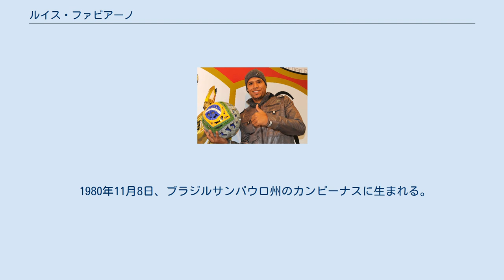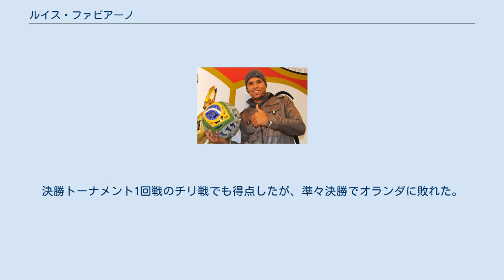ルイス・ファビアーノ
ルイス・ファビアーノ・クレメンチ（Luís Fabiano Clemente, 1980年11月8日 - ）は、ブラジル・サンパウロ州カンピーナス出身の元サッカー選手。
 1980年11月8日、ブラジルサンパウロ州のカンピーナスに生まれる。
両親から十分な愛情を注がれずに育ち、反抗的な少年時代を過ごした。
当時の幼馴染は、「ルイス・ファビアーノはすぐに感情的になり、みんなから嫌われた近所の鼻つまみ者で、サッカーも下手だった」と語った。
ロマーリオを憧れとした ルイス・ファビアーノ少年は、14歳でグアラニFCの15歳以下のチームのテストに合格するも、コーチやチームメイトと合わず、半年で退団。
15歳の時イトゥアーノFCの17歳以下のチームに入団すると、ここのコーチから高い評価を受け、コーチと共にAAポンチ・プレッタに加入した。
17歳になると、ほどなくプロ契約を交わし、18歳の時にトップチームに上がるとサンパウロ州リーグでデビューを果たした。
 2000年にはフランスのスタッド・レンヌFCに移籍するも、ピッチの内外で馴染めずに、半年で母国のサンパウロFCにレンタル移籍した。
サンパウロでの半年間は結果を残すも、再び戻ったレンヌでは活躍できず、2002年にサンパウロに完全移籍した。
 サンパウロFCでは優れた得点感覚やポジショニングの強さを発揮してゴールを量産し、チームの象徴的な選手となった。
2003年のカンピオナート・ブラジレイロで得点王を獲得し、2004年のコパ・リベルタドーレスでも得点王になった。
サンパウロでは数々の乱闘を起こし、ファビアーノには悪役のイメージが付きまとった。
2003年のコパ・スダメリカーナ・リーベル・プレート戦では相手選手に後ろからカンフーキックを見舞い、3試合の大会出場停止処分が下された。
 2004年夏にスーペル・リーガのFCポルトに移籍した。
ポルトが支払った移籍金は187万5000ユーロであり、ポルトが権利の25%を、グローバル・サッカー・インベストメント社が権利の75%を保有する複雑な契約だった。
そこでコパ・アメリカ2004をともに戦ったジエゴと再会したが、22試合出場3得点に終わった。
 2005年夏、リーガ・エスパニョーラのセビージャFCに移籍し、背番号10を背負った。
2006年5月10日、UEFAカップ決勝のミドルスブラFC戦でヘディングゴールを決めた。
2007年1月、レアル・サラゴサとの試合中にカルロス・ディオゴと殴り合いの喧嘩を起こし、リーグ戦5試合の出場停止処分を受けた。
2006-07シーズンはリーグ戦で24得点（このうち2点はPK）を決めて ピチーチ賞（得点王）争いに加わり、27得点のダニエル・グイサに次ぐ得点ランク2位につけた。
この活躍で再び代表に招集されるようになった。
2008年11月29日のFCバルセロナ戦ではセルヒオ・ブスケツに肘打ちしてレッドカードを受け、クラブのスタッフが止めに入らなければならないほど激昂した。
2009年にはクラブとの契約を2011年まで延長した。
2009年7月4日にはACミランが公式なオファーを出し、ファビアーノは移籍を容認するようクラブに嘆願したとされているが、セビージャは移籍を認めなかった。
2010年8月30日には契約を2013年まで延長し、移籍の噂を立ち切った。
 2011年3月11日に古巣のサンパウロFCに4年契約、移籍金は760万ユーロ（約8億6500万円）復帰が発表された。
 2015年12月23日、中国の天津松江(現・天津権健)に加入することを自身のSNSで発表した。
2016年シーズンは中国甲級で29試合に出場し23得点を記録し、得点王とMVPを受賞した。
 2017年2月17日、ヴァスコ・ダ・ガマへ移籍した。
 2003年6月11日のナイジェリアとの親善試合でブラジル代表デビューし、初得点も決めた。
2003年にはFIFAコンフェデレーションズカップ2003に招集されたが、出場機会はなかった。
2004年にはコパ・アメリカ2004に出場し、全5試合にFWアフォンソ・アウヴェスとともに先発出場した。
 コパ・アメリ...